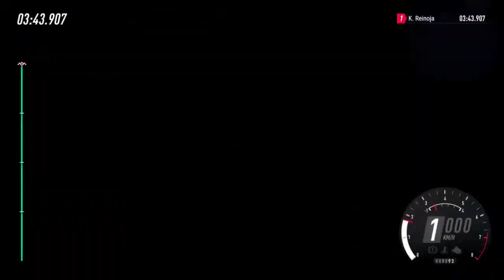DiRT Rally 2.0 AOR Scotland Power Stage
4th position overall from this round
Logitech G920 @540